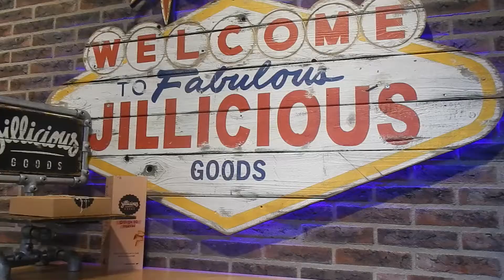Jillicious Goods!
Een film van De Tafelronde (St. Joris) in Amersfoort, onder begeleiding van Sodeju!
De workshop 'ambachtsfilm maken' voor basisscholen is een initiatief van het Ambacht in Beeld Festival om kinderen in aanraking te brengen met ambachtslieden en zelf een film te leren maken over een ambacht. Alle films gingen in première tijdens het Ambacht in Beeld Festival 2017.